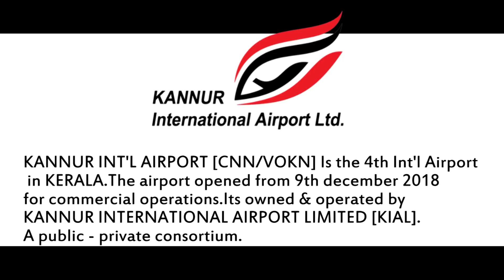Kannur International Airport [KIAL] | Airport review | HD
KANNUR INTERNATIONAL AIRPORT

Kannur_International_Airport (IATA: CNN, ICAO: VOKN) is an international airportserving the district of Kannur (at Mattanur), one of the northern districts in the state of Kerala, India. The airport spreads about 2,300 acres (930 ha). It is located 25 km (16 mi) east of the city, near the municipality of Mattannur. It is owned and operated by Kannur International Airport Limited(KIAL), a public–private consortium. The airport opened for commercial operations on 9 December 2018.

Airlines & Destinations:

Air India : Kozhikode, Delhi.
Air India Express : Abu dhabi, Sharjah, Doha, Bahrain, Riyadh, Kuwait, Muscat.
Go Air : Abu dhabi, Bengaluru, Chennai, Hyderabad, Muscat.
Indigo Airlines : Bengaluru, Chennai, Goa, Doha,  Hubli, Cochin, Trivandrum, Kuwait, Hyderabad

Note : This property belongs to Fly_High_Spotter /Anshaj . Re-upload may cause your channel to be terminated